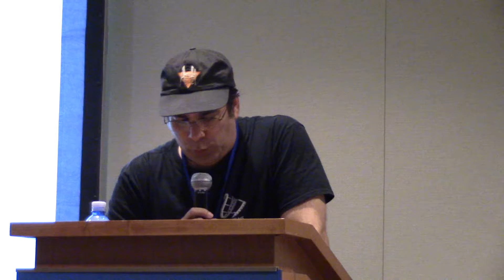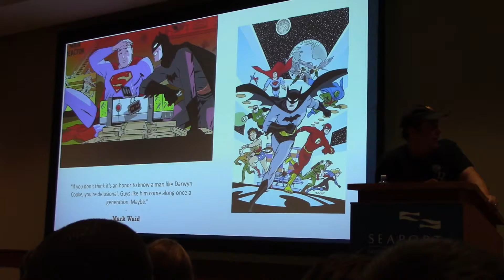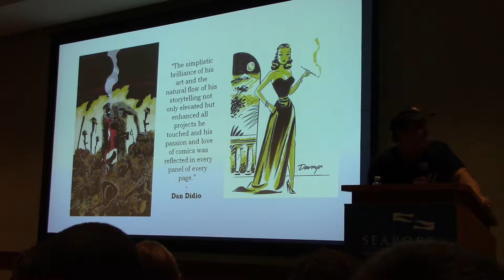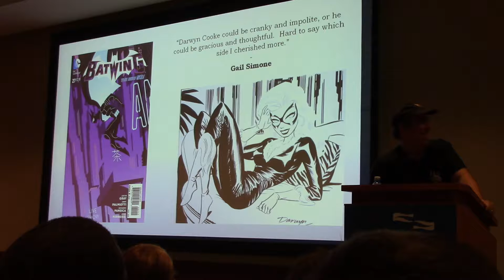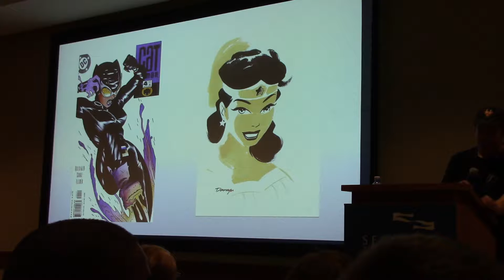Tribute to Darwyn Cooke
Family, friends and fellow creators join together to remember the life and work of comics icon Darwyn Cooke.